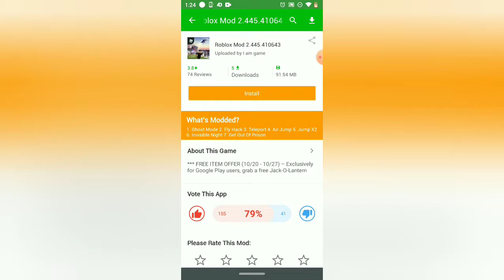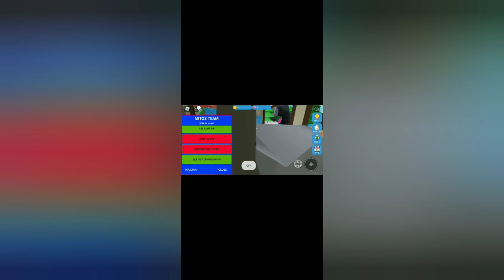New Update How To Hack Roblox On Android Part 2